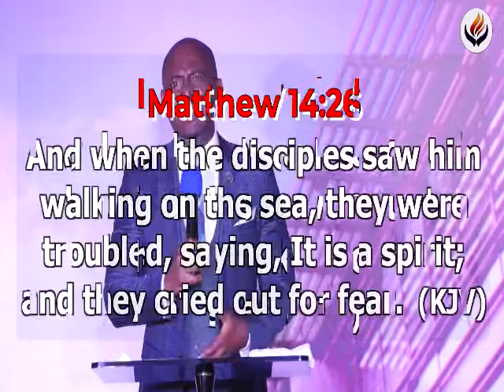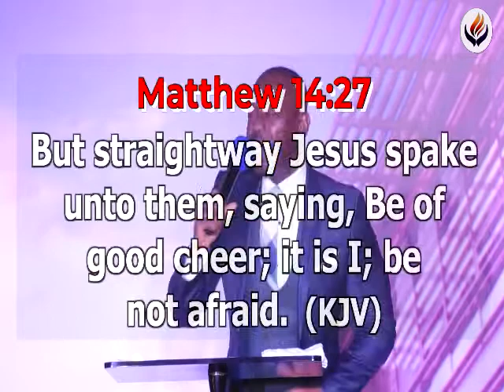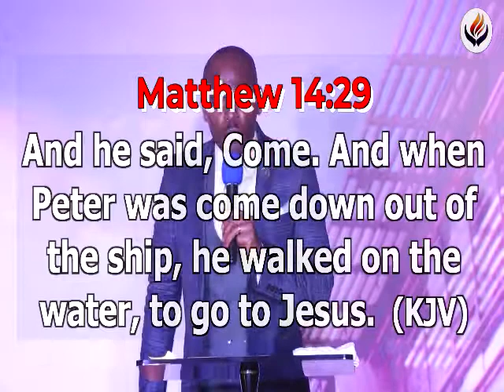ACTION OF FAITH BY PASTOR ABRAHAM AGU (LEAD PASTOR OF MBGC)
OUR MONTH OF GOOD REPORT